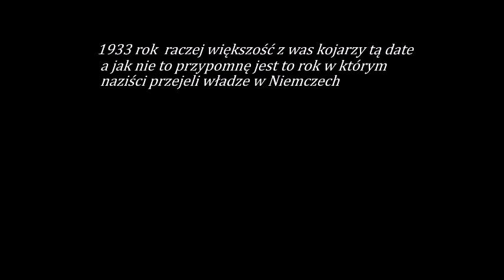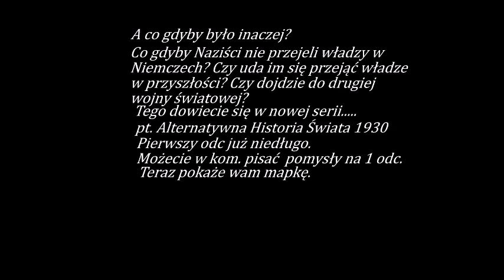Zwiastun Alternatywna Historia Świata 1930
Polecam pisać pomysły do tej serii bo zbytnio ich nie mam.